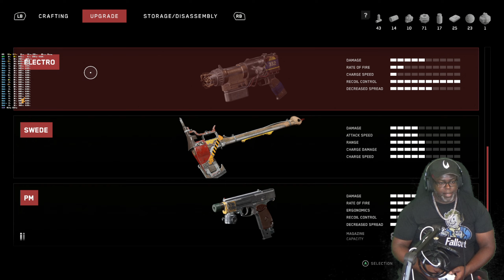Atomic Heart | Part 10